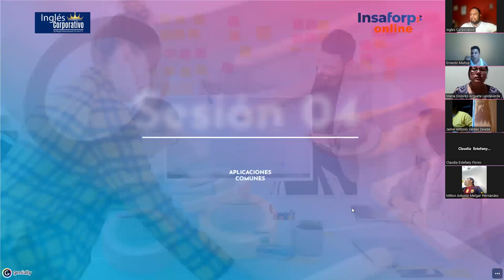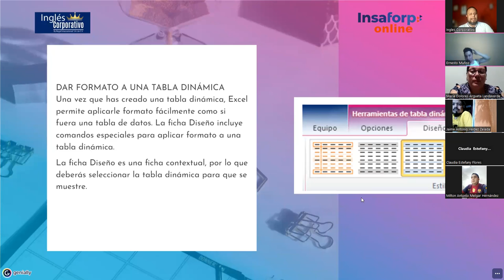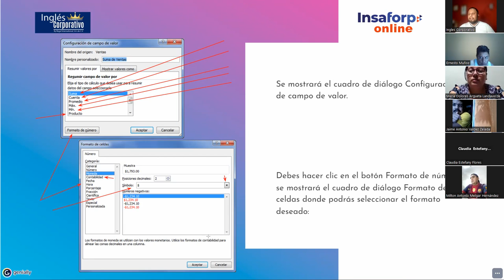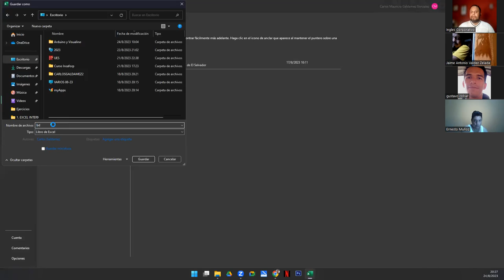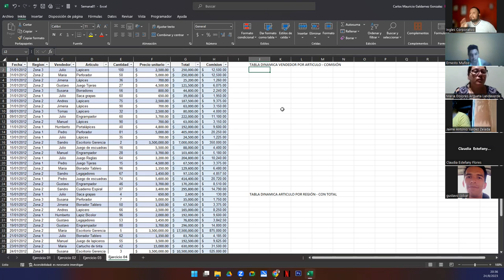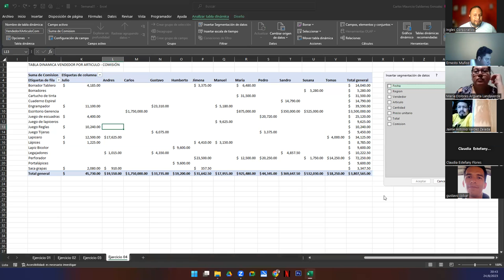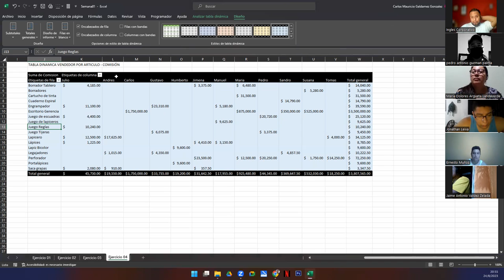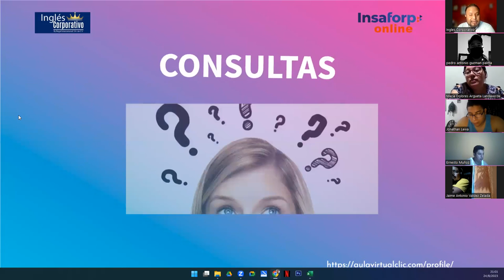Sesión 4-24-08-23-IC29811-0014-2023-Galdámez-Aplicaciones comunes